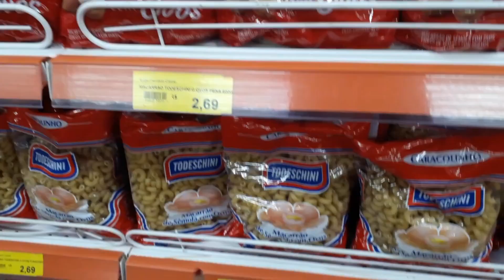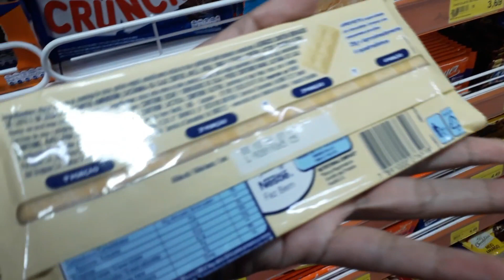🔴 ASÍ ESTÁN LOS SUPERMERCADOS EN BRASIL ¿Compras de PÁNICO? | Venezolana en Brasil | MARIBELLA SOY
ASÍ ESTÁN LOS SUPERMERCADOS EN BRASIL, es un video donde les muestro la situación actual de los supermercados.